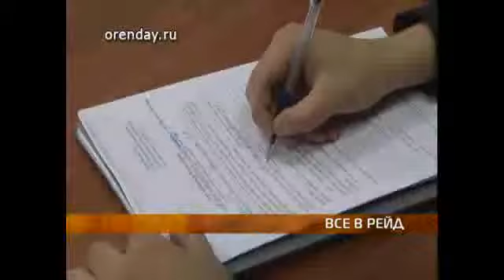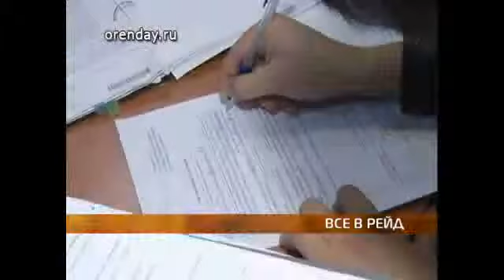reid VP6 896K 25p